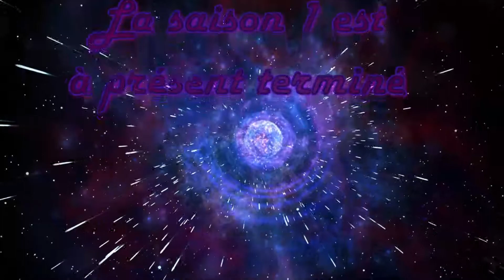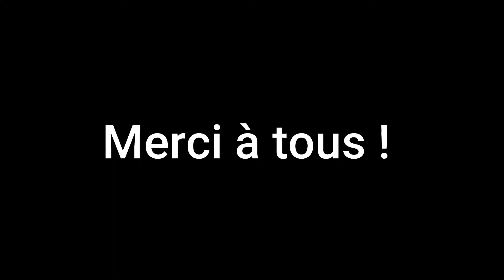La fin est un commencement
Et oui, c'est officiellement la fin de la première saison mais ne vous inquiétez pas, une saison 2 arrive très bientôt !
Aussi vite que Batman quand il sauve quelqu'un !

Voici un petit avant goût de ce qui va arriver !
Quelles oeuvres avez vous reconnu dans le trailer ?

Je me permet de prendre quelque jours de repos car cette année à été bien rempli et difficile pour maintenir un rythme de vidéos constant, même si je m'en suis pas si mal sorti non ?
Je me laisse donc une petite marge le temps de préparer les prochaines vidéos.

Ce qui va changer dans cette prochaine saison : le format ne va pas changer je vais toujours alterner en facecam et voie off.
Le but est surtout de continuer à parler de comics mais aussi de se diversifier un peu plus en parlant de film et d'animation (sauf les films légo Batman), je ne parlerai pas encore de jeux vidéos.

Je tenais à remercier :
"Antoine Gordot" pour ses conseils et ses partages ! Merci beaucoup cela m'a beaucoup aidé !
"Bada",  "Ares-Ryuk" et "Ouari Lenarie" pour votre soutien !
Et "Soyann Tourt" qui a mis le premier commentaire sur la chaine !

Merci à vous tous de vous être manifestés pour montrer votre soutien et votre enthousiasme !
Merci aussi à ceux qui regardent et mettent des j'aime sans rien dire (je vous vois)

Merci à tous pour cette saison ! A la prochaine pour de nouvelles aventures !

The adventure of Batman and MasterPiece!